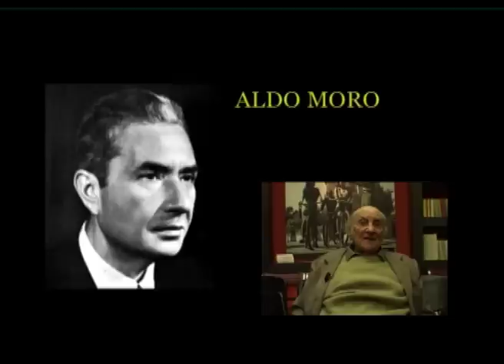Tambroni la Rai, Aldo Moro - Massimo Rendina e la sua storia clip 14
Massimo Rendina (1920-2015) nasce a Venezia e negli anni della sua formazione entra a far parte dell'Azione Cattolica. Partecipa come atleta a gare sportive e si distingue nel nuoto.

Iscritto all'università entra in contatto con il primo antifascismo, ma quando l'Italia entra in guerra decide di partire volontario anche se potrebbe rinviare per motivi di studio.

Avendo un diploma frequenta la scuola per ufficiali di complemento e successivamente viene assegnato ai Bersaglieri.

Parte per la campagna di Russia con il Corpo di Spedizione Italiano in Russia (CSIR) e poi con l'ARMIR (Armata Italiana in Russia).

Ammalatosi viene fatto rientrare in Italia, dove torna a lavorare come giornalista insieme ad Enzo Biagi al Resto del Carlino.

Dopo l'8 settembre segue Corrado Bonfantini nelle Brigate Garibaldi con il nome di battaglia  "Comandante Max", ma anche "Max Manara" (per la sua parentela con Luciano Manara da parte materna) o semplicemente "Max."

Tra i reparti che comanda nelle Brigate Garibaldi uno dei primi è quello de La Barca, dal nome di un località in cui si trova ad operare.

E' a Torino il giorno in cui in città la popolazione insorge. I Tedeschi ormai sono in ritirata, già fuori della città. Anche di fascisti ne sono rimasti pochi. Rendina Assiste all'impiccagione di Giuseppe Solaro il federale della città e alla furia dei civili sul suo corpo che viene portato in processione dopo essere stato impiccato due volte (la prima volta il ramo dell'albero a cui era legato si spezzò). Rendina è disgustato. Lo stesso Togliatti chiama Rendina e altri capi partigiani e ordina di reprimere sul nascere scene del genere perchè teme che ne saranno incolpati i partigiani stessi.

Dopo la guerra lavora all'unità con Giorgio Amendola, successivamente alla settimana Incom con Luigi Barzini Jr e poi alla RAI dove dirige il primo telegiornale sostituendo Vittorio Veltroni deceduto prematuramente; viene cacciato dalla guida del TG da Fernando Tambroni per motivi politici, ma grazie ad Aldo Moro torna a lavorare e va negli stati uniti per organizzare RAI Corporation.

Durata 52 minuti - Lingua ITALIANO / No sottotitoli

Extra : Scene inedite (Gli anni del cinema / Edgardo Sogno / La battaglia culturale / Oggi si vive nel presente)